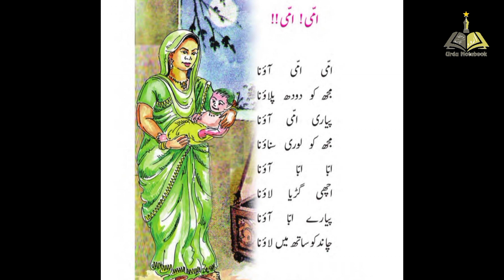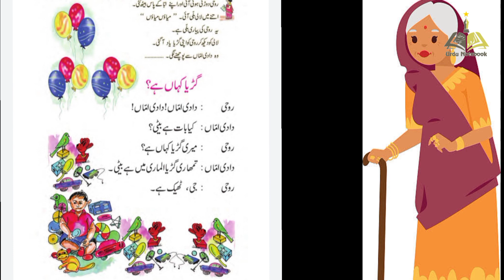പാഠഭാഗ ദൃശ്യാവതരണം STD V URDU گڑیا کہاں ہے؟ | Gudiya Kahan hai?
പാഠഭാഗ ദൃശ്യാവതരണം Part 2 |  STD V URDU | پیاری پیاری گڑیا | pyaarii pyaarii guRiya

ദൃശ്യ സംവിധാനം : അൻസാർ കണ്ണൂർ
ശബ്ദ സംവിധാനം : ആയിഷ ടീച്ചർ കുന്ദംകുളം
നിർമാണ നിയന്ത്രണം: മുഹമ്മദ് കോയ മലയമ്മ
സംവിധാനം : ഫൈസൽ വഫ അലങ്കോട്